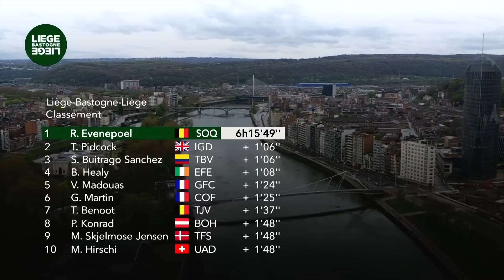Résumé - LiegeBastogneLiege 2023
Pour la 109e édition de Liège-Bastogne-Liège, la perspective d’un duel se profilait entre le tenant du titre Remco Evenepoel et son prédécesseur Tadej Pogacar, quasiment insaisissable sur sa campagne de classiques. Après une chute du champion slovène au km 84,5, le contexte de concurrence a donc été transformé, le champion du monde se retrouvant « seul contre tous ». Nullement impressionné par la confrontation, le Belge a fait travailler ses équipiers pour placer son offensive dans la côte de la Redoute. Il a ensuite terminé d’assommer son dernier adversaire, Tom Pidcock, à 30 km de l’arrivée, pour aller chercher en solitaire son deuxième titre sur la Doyenne des classiques, qui est aussi son premier succès vêtu du maillot arc-en-ciel. Tom Pidcock et Santiago Buitrago complètent un podium uniquement composé de coureurs de 23 ans, en arrivant avec plus d’une minute de retard. Evenepoel devient le quatrième coureur de l’histoire à défendre son titre sur Liège-Bastogne-Liège avec le maillot de champion du monde sur les épaules, après Ferdi Kubler (1952), Eddy Merckx (1972) et Moreno Argentin (1987).

Hashtag Officiel